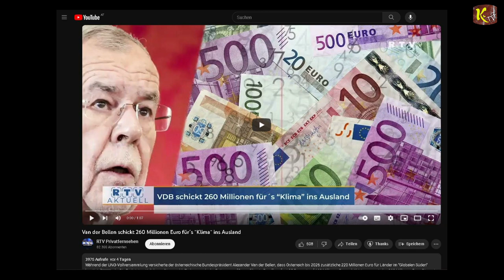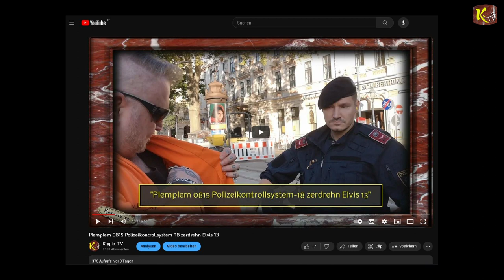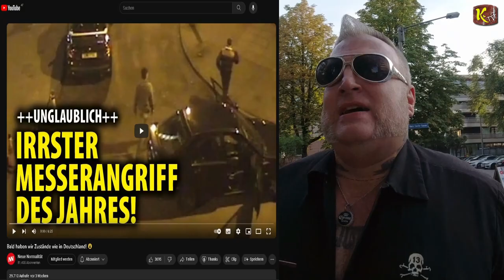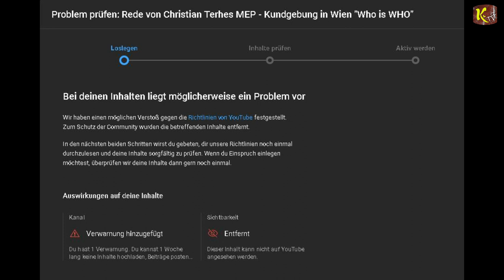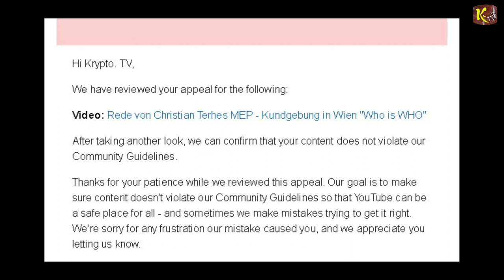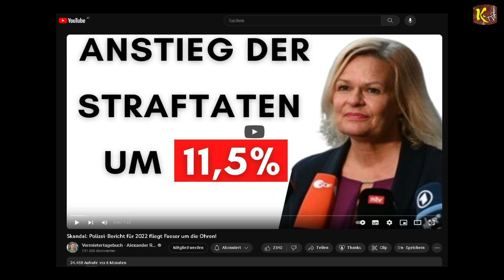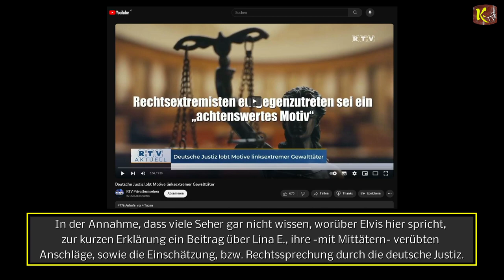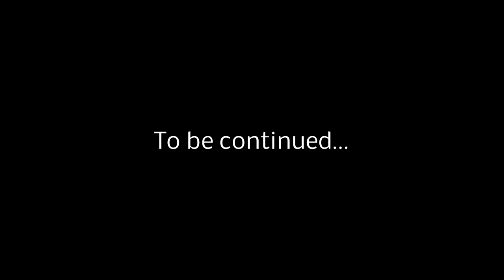Erster Vorstoß im ROCKtober nach Bayern - 1. Teil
Im LIBELLA geht der Punk ab - 1. Teil vom 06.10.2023

The Delta Bombers -von Vegas nach Altenmarkt a. d. Alz - 2. Teil vom 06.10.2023

Behind the szene... politisch unkorrekt in Bayern - 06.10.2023

Am Freitag den 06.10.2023 spielten im Cafe Libella die Rockabilly-Bands:

Delta Bombers (USA) und Red Hot Riot (UK).

Gewesslers Gas-Tanker aus Abu Dhabi: Er verbraucht eine Million Liter Schweröl

Elvis & Polizei - 5. Teil - Demonstrativer Spaziergang in Hallein am 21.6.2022

I
I
I
V